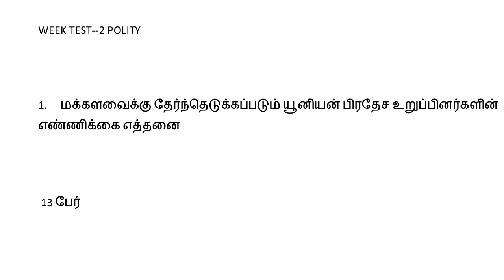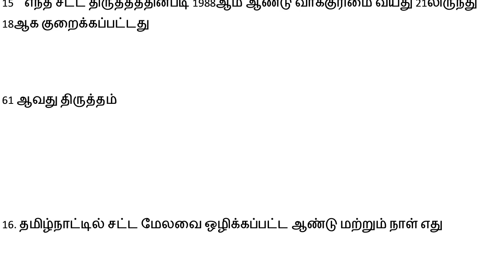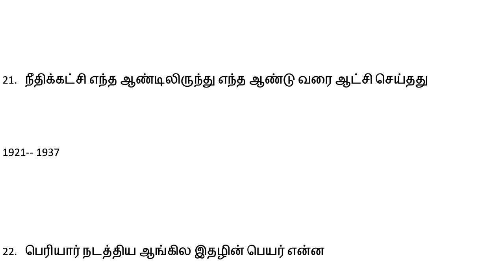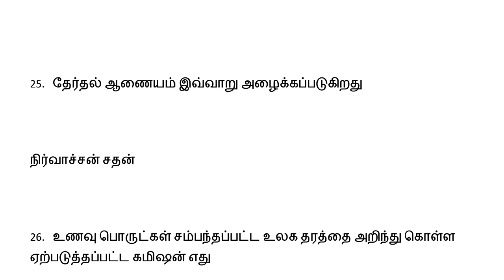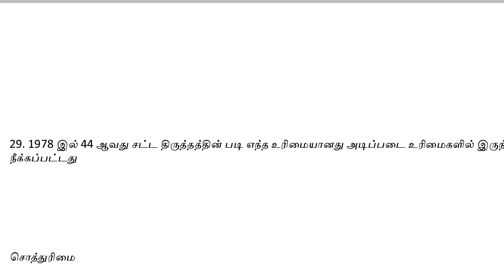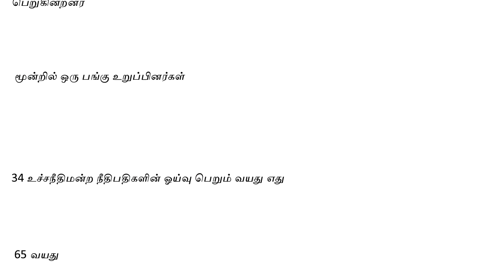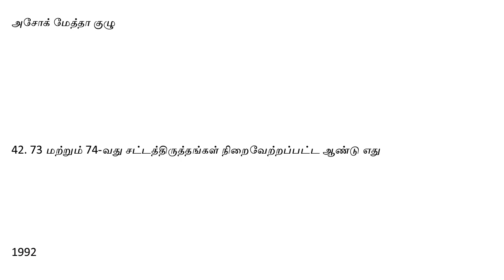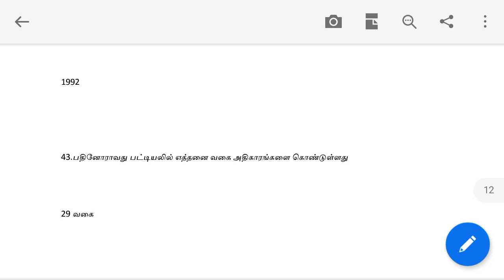Week test--2 polity